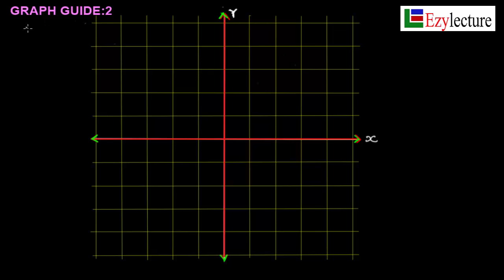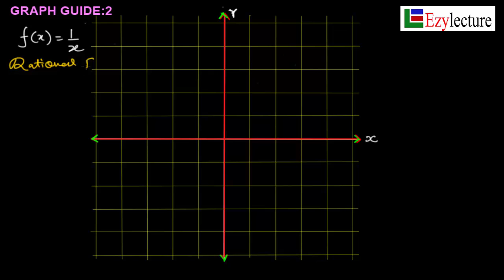GRAPH GUIDE: 2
Graph Guide-2 explains the graph of Algebraic Functions(Rational Function).Highly useful for Science and scientific humanity students.
JEE/PMT/Science/Higher Secondary.